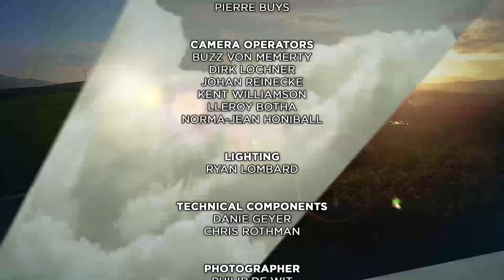Nation in Conversation - 17 May'17 - Women In Agriculture with Suzanne Paxton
Nampo 2017
Women In Agriculture with Suzanne Paxton
If you thought that women in agriculture is something new, unusual, or the result of a dramatic rise in feminism, think again!
Women form the backbone of agricultural development in rural and national economies in many countries across the globe.
It is important to emphasise that women’s role in agriculture span much wider than just primary agricultural involvement
(being/becoming farmers). Other facets of agriculture, like organised agriculture, research and development, government
and even agribusinesses also hold critical roles for women to fulfil.
Join us and meet some of these women that make a meaningful
contribution to the sector.